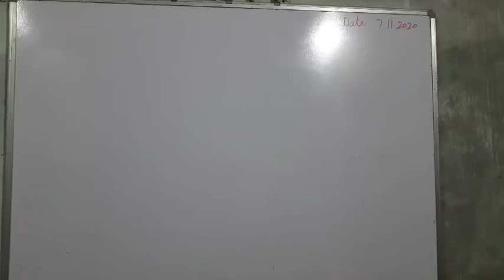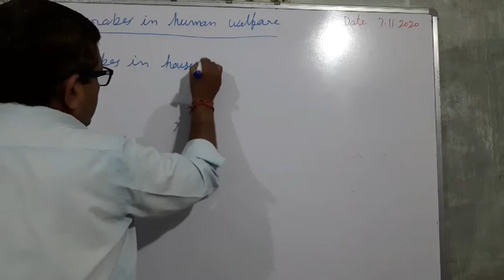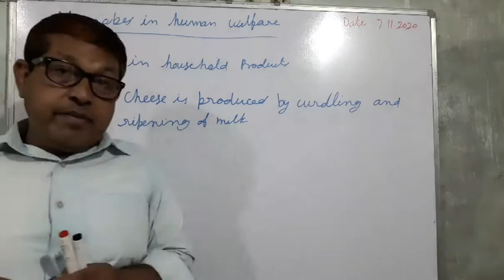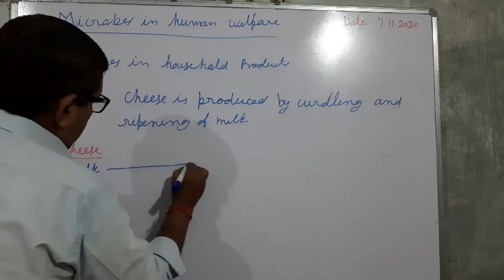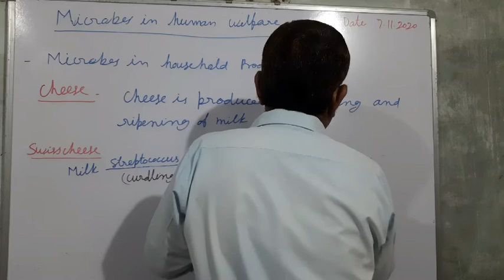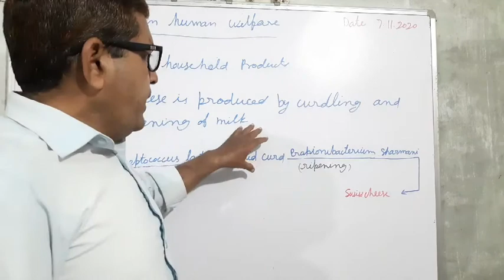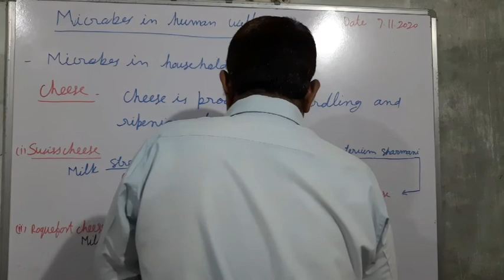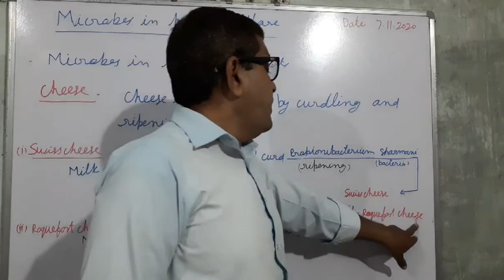Microbes in human welfare